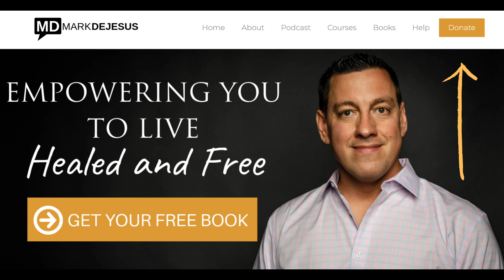Healing Your Father Wounds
As you move yourself towards the root system of heart healing, there are some important questions you’ll need to address. They may be challenging to consider, yet they reveal the core issues that need tending to.
The first question is, “What was your relationship with your earthly father like?”

The more you can answer this honestly, the better you can address what your heart needs.

Here are some further questions:
Was he a spiritual leader in your home?
Did he express his love for you in his words and actions?
Was he easily accessible when you needed him?
Was he a safe place of love?

Most of all, did your father equip you to enter the world as an overcoming adult? All effective parenting is meant to transition you into adulthood with tools to face life effectively. The father is meant to be the leading source of equipping in this area.

All healing of the heart begins with healing the father wound. He is the one who was meant to establish love, identity and self-esteem in your life. His job is to set the grid of love in your heart so that you can relate to Father God in a healthy way and enter the world as an overcomer.

The majority of problems in society stem back to the lack of a father’s love and investment in a child’s life. Most grow up without a healthy compass for love and identity, with little tools to overcome, stemming back to what they did not receive from their father.

The truth is, most dad’s struggle to be a powerful presence in the home because they were never given it themselves to begin with. They only gave out what they received. When it comes to loving and equipping his children, most dads don’t know what to do. Therefore, he often immerses himself in his work. Many fathers bail on the family completely. Most live very emotionally and spiritually passive, leaving the mother to carry a heavy load in the home.
A large percentage of moms are left with most of the leadership burden in the household. Because of this, she is often exhausted, angry and even depressed. In the midst of this leadership absence, she takes on more than she was ever meant to. The mom will either become so distracted by her unhealed brokenness or she will stuff it all down and soldier on. Therefore, the children are not able to receive the full amount of nurture from her they were meant to.